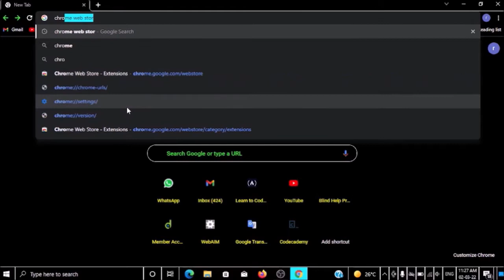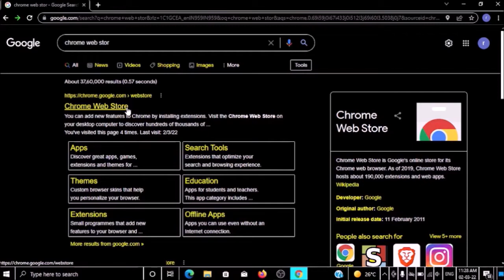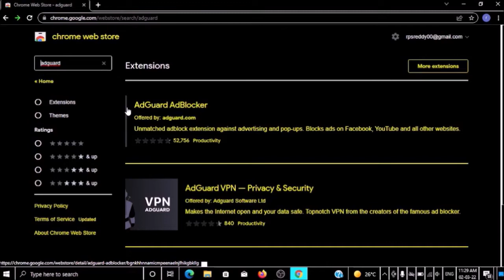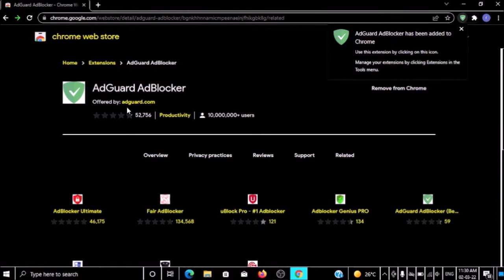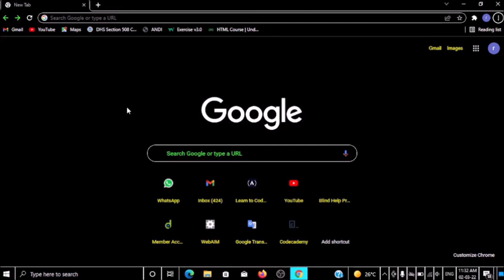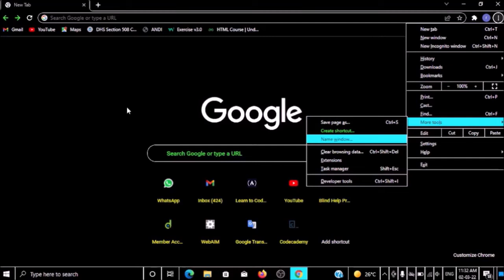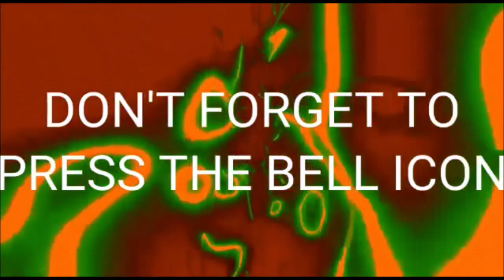How to Block Ads in Google Chrome, On Windows10/11||For Visually Impaired||VI||Tech Wonders! 🔥🔥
Dear all, In this demonstration, we are going to demonstrate How to Block Ads in Google Chrome, On Windows10/11||For Visually Impaired||VI||Tech Wonders!
Requesting to everybody kindly watch this video to the end.
If you like this video, please do like: if you find this demonstration useful, support us by sharing this demonstration with others: and if your new to our channel techwonders, please do subscribe and turn on the all notifications.